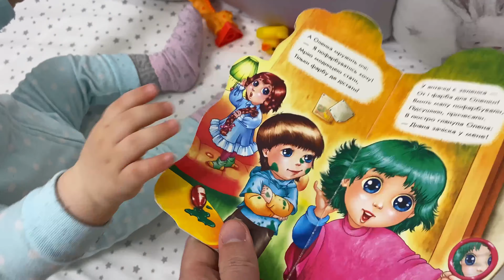ЗБИРАЄМОСЯ У НОВУ ПОДОРОЖ | ЩО ПОТРІБНО ІЗ СОБОЮ БРАТИ В ПОДОРОЖ З ДИТИНОЮ ДО РОКУ | VLOG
Наша друга подорож цього року і на цей раз ми уже точно знаємо що потрібно брати із собою в багаж подорожуючи з дитиною до року.

Наша доця Каролінка підростає і тому подорожі стають все дальші і дальші. Можна сказати пробні мандри перед великою поїздкою, надіємся цього року карантин нам не переб'є усі плани.

* Кароліна - Хахаха ще поки маленька для соцмереж))))